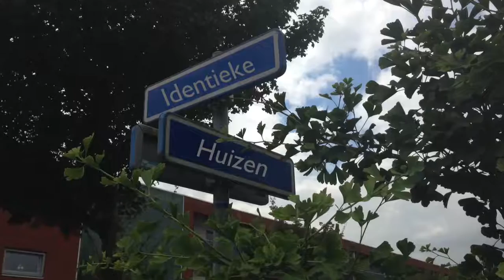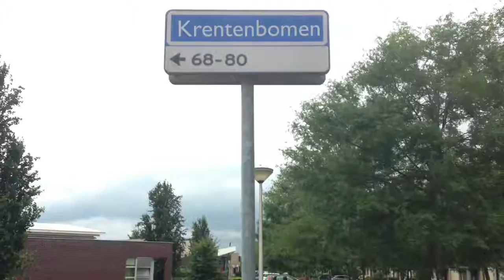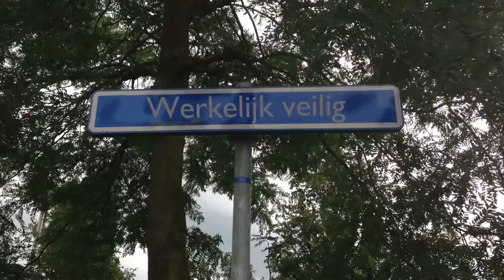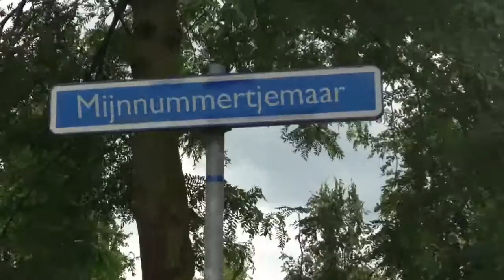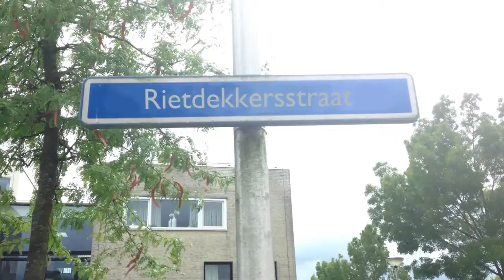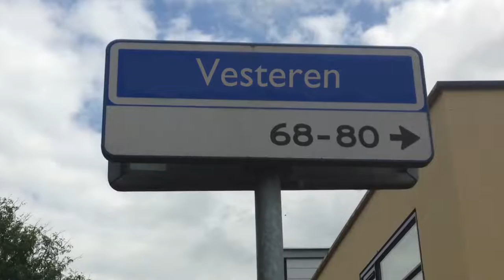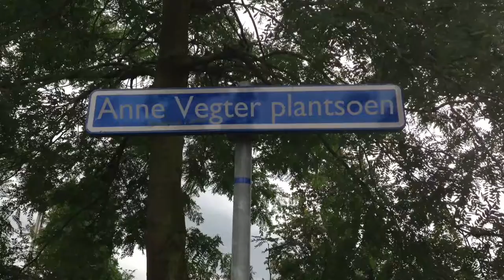Anne Vegter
Een bewerking van een gedicht van Anne Vegter, door haar voorgedragen.